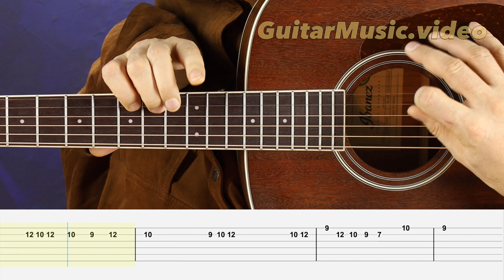Europe - The Final Countdown Guitar Tab - How to Play The Final Countdown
How to Play The Final Countdown on Guitar